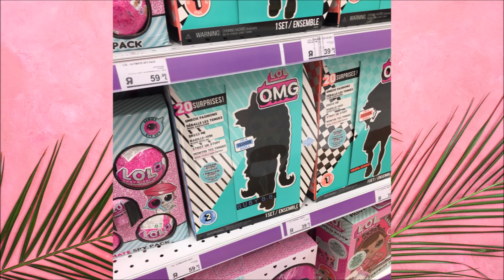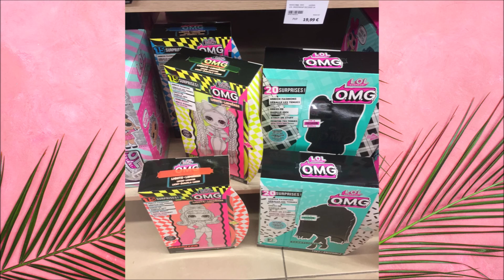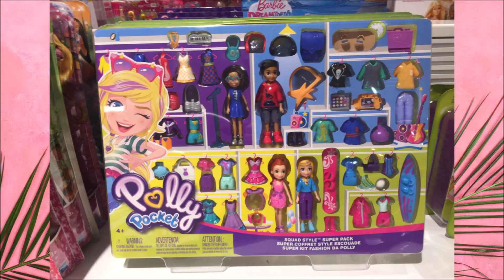¡LO ÚLTIMO EN MUÑECAS EN JUGUETERÍAS!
Instagram (ropa para muñecas): @candydaloona
Instagram (fotos de muñecas): @dollphotocall
Instagram (canal + Toy Stories): @theduque72